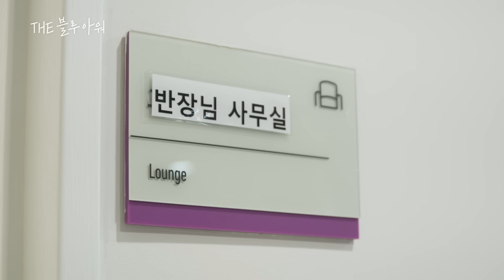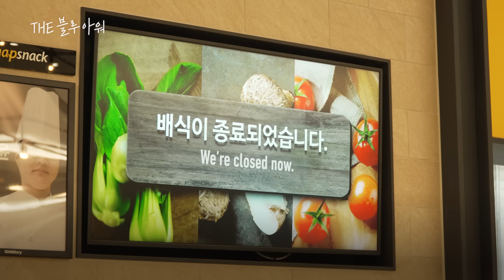하루 방문 인원만 12,000명! 삼성전자 반도체 식당 반장이 새벽부터 분주한 이유 | the 블루 아워 EP.8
하루 방문 인원만 12,000명
먹음직스러운 음식 뒤에는
조리실 바닥에 뿌리내린 두 발이 있습니다

쉽지 않은 일임에도
지치지 않는 이유는

항상 해숙 님을
지지해 주는 여러 동료와
“잘 먹겠습니다”
눈 마주치며 건네는
직원들의 따뜻한 한마디

THE BLUE HOUR - 11:20 AM
삼성전자 반도체
V1L 카페테리아 류해숙 님이
정성으로 차려낸 한상차림
내어드립니다

📌편하게 보기
00:33 삼성전자 반도체 V1L 카페테리아의 아침
01:27 매일 30분 일찍 출근하는 반장님
02:26 반장님이 점심 시간에 뛰어다니는 이유
03:08 V1L 카페테리아의 특별한 이벤트를 소개합니다
04:48 21년 째 묵묵히 일하는 작은 거인
05:29 보이지 않는 주방에서 일하는 반장님의 소신